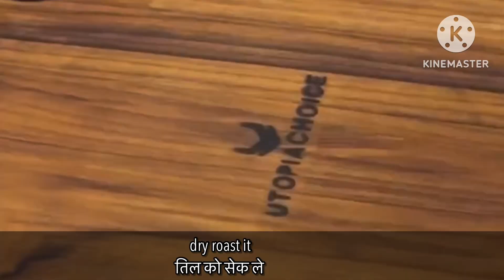Til gud ke laddu | तिल गुड के लड्डू